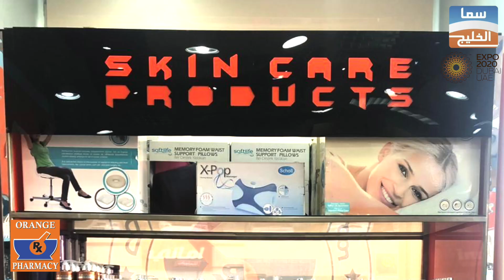صيدلية اورنج لقاء مع دكتور محمود عبدالفتاح | برنامج كفاءات الإمارات